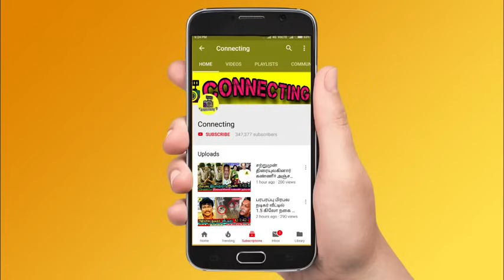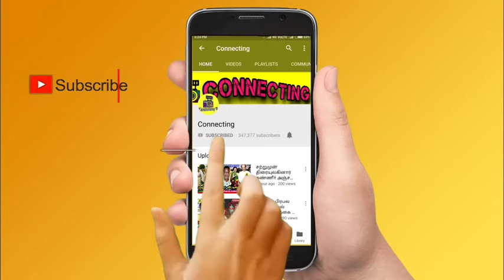கேப்டன் விஜயகாந்த் உறங்க போகும் இடத்தில் நடந்த அதிசயம்! Captain Vijayakanth place in DMDK Office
vijayakanth house
vijayakanth premalatha
premalatha vijayakanth
vijayakanth interivew
vijayakanth speech
vijayakanth assembly speech
vijayakanth angry
vijayakanth family
vijayakanth last video
vijayakanth video
vijayakanth family